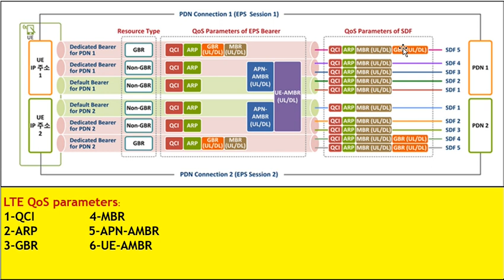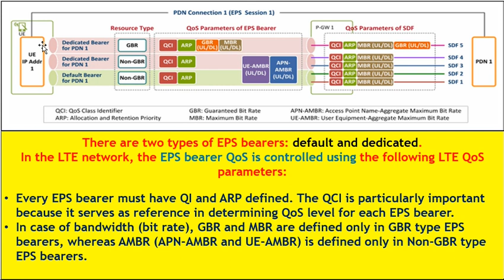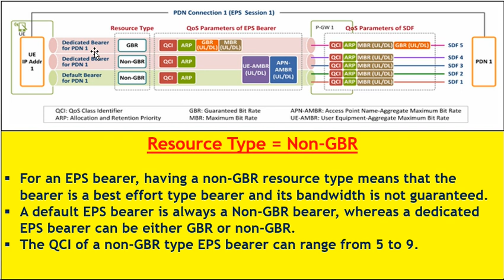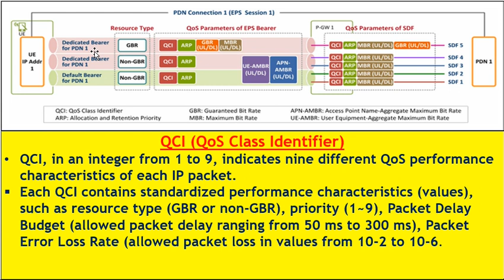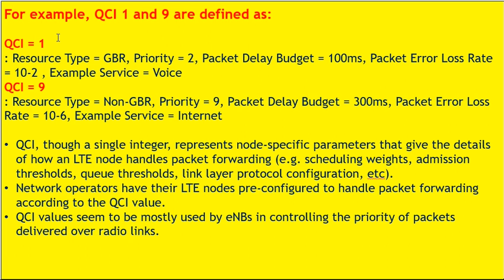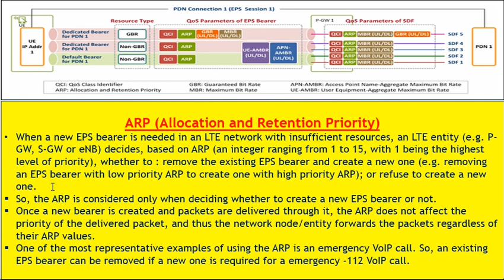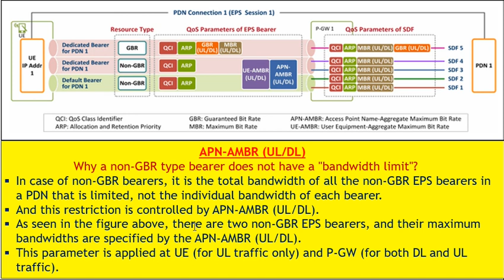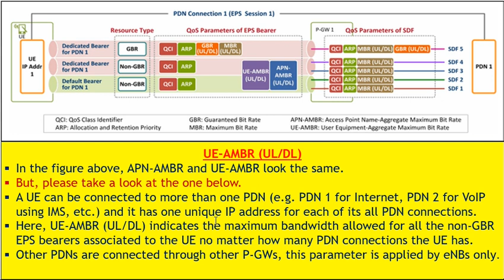4G QCI Part-2 (QCI, ARP, GBR, NON-GBR, AMBR, MBR)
Tems Investigation Training:
5G Training
4G Training: Data and VoLTE, Ping,ATDT,CSFB,Cell Selection, Cell-Re-Selection
3G Training: Long and Short Call,DATA,SMS,PING
2G Training: Long and Short Call,SMS,PING,DATA
Bearers in LTE 4G